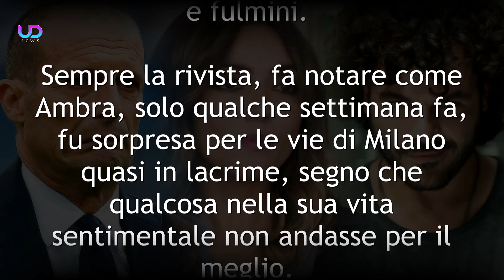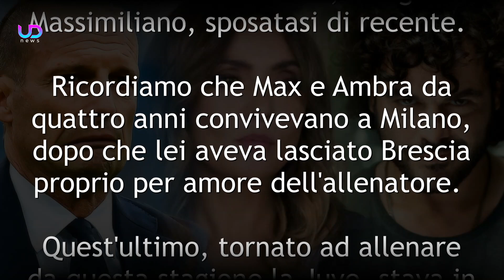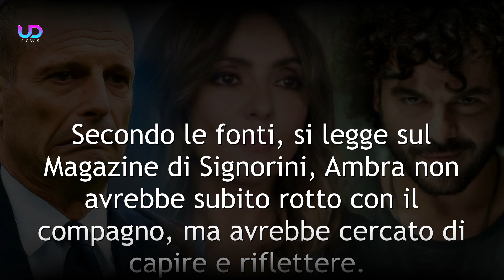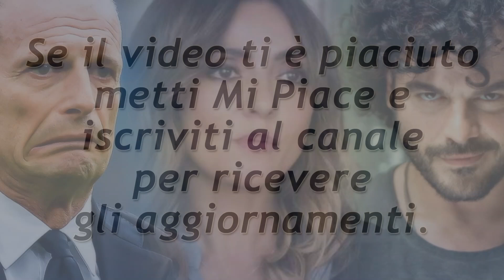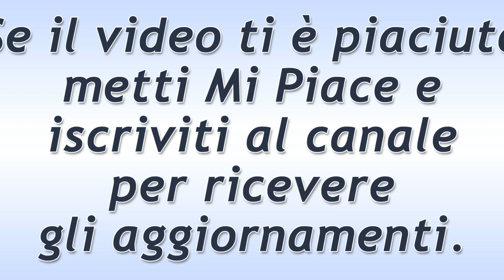E' Finita Tra Ambra Angiolini Ed Allegri. Lei Si Consola Con Renga!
E' ufficiale: tra Ambra Angiolini e Massimiliano Allegri è finita anche in maniera abbastanza burrascosa. Intanto l'attrice si consola tra le braccia dell'ex compagno e cantautore Francesco Renga!